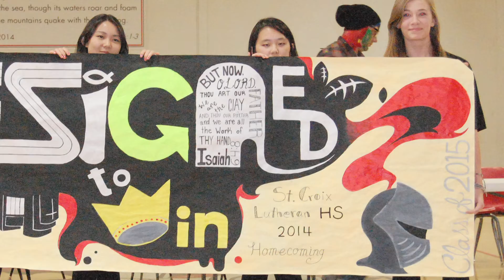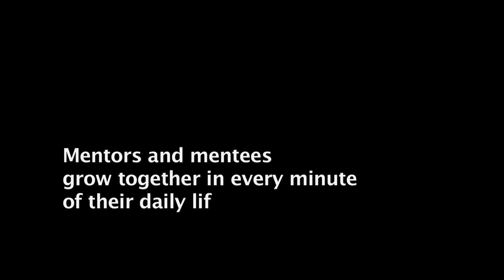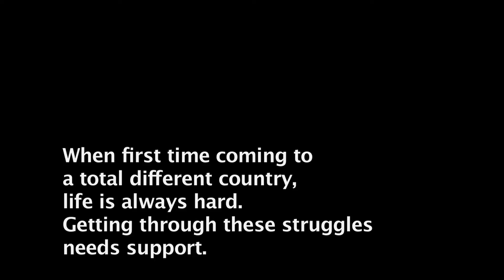student video for international orientation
International orientation
Student video